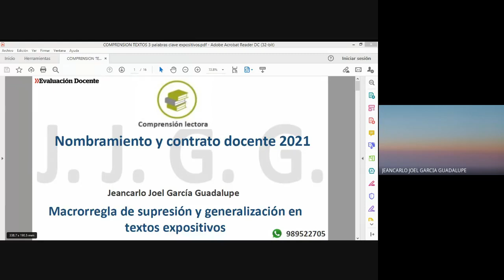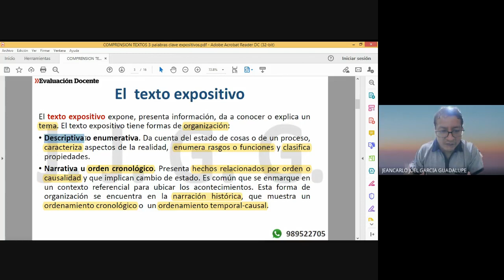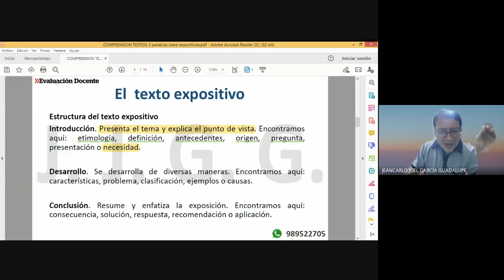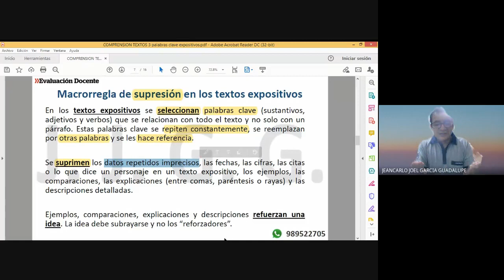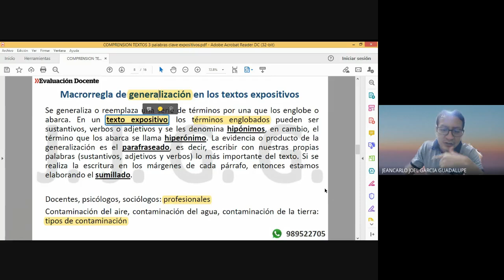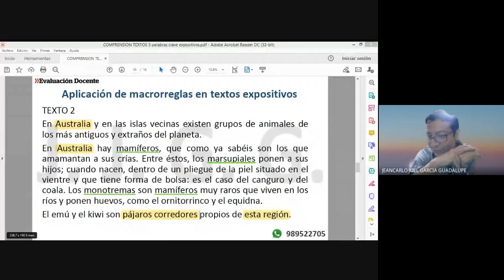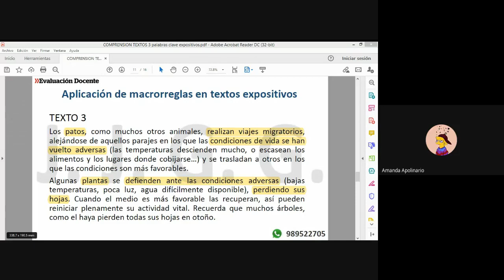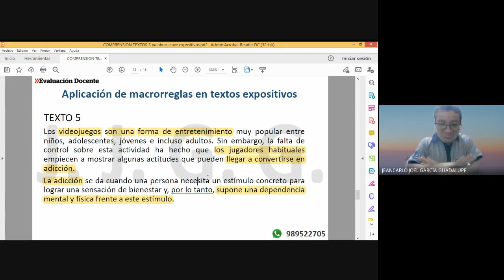Textos expositivos y macrorreglas